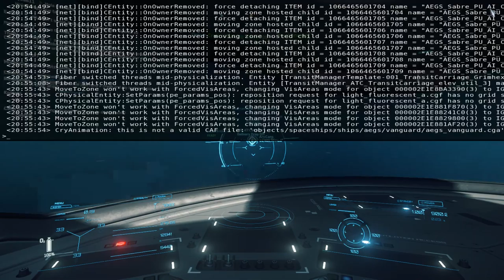[PT] * mais uma voltinha * Star Citizen * 30 k's